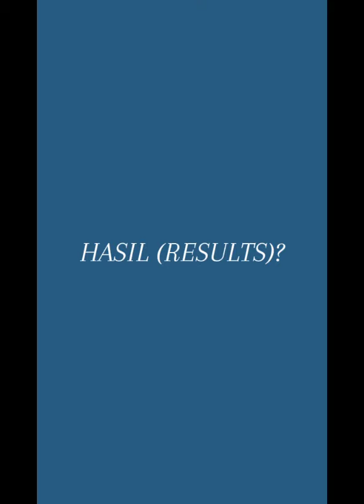Caraku Menggambar satu persatu untuk dijadikan animasi [vers Smiling Critter]